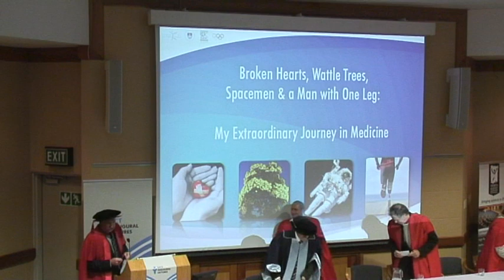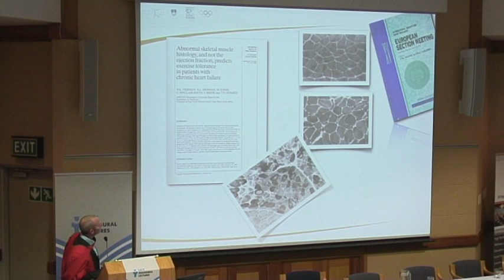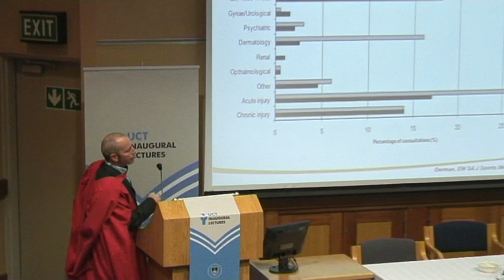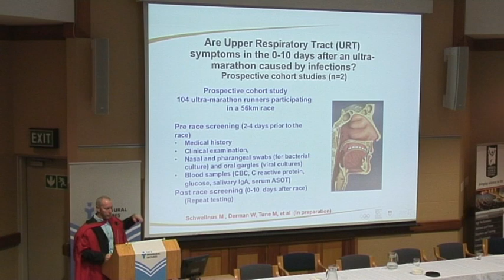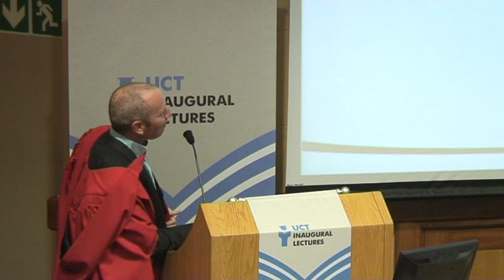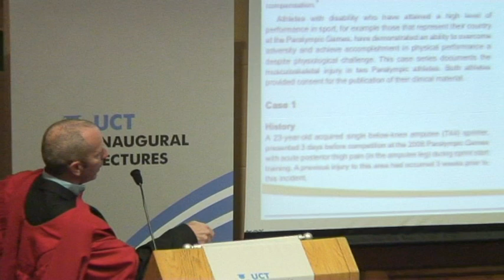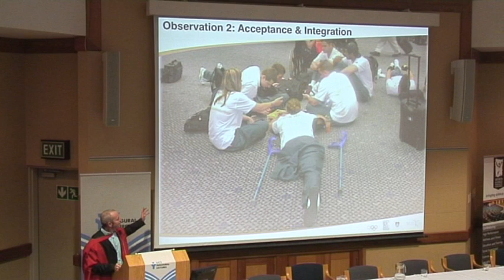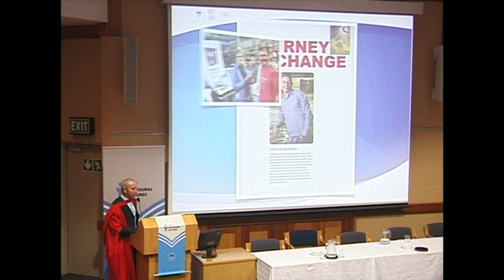UCT's Professor Wayne Dermans speaks about his work in sports medicine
Professor Wayne Derman delivered  his inaugural lecture, "Broken Hearts, Wattle Trees, Spacemen and a Man With One Leg: My extraordinary journey in medicine", at the University of Cape Town's Sports Science Institute of South Africa on 5 October 2011.